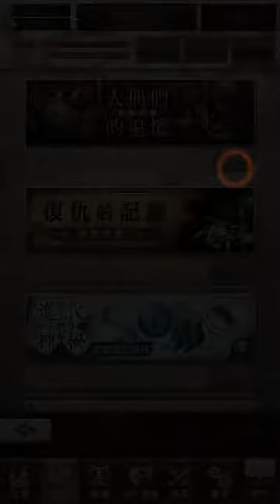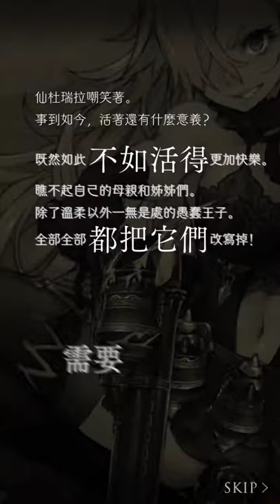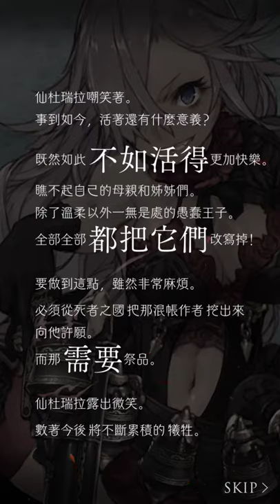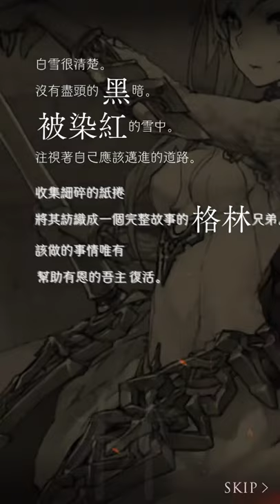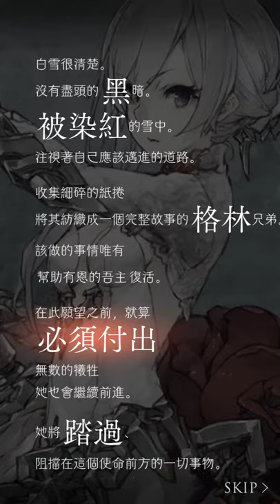手遊遊玩「死亡愛麗絲」 領獎與闖關及測試一些東西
清除模式：限時間內殺怪物（數量不限，到時間結束為止）
物語：等同闖關模式，目前有8個人物的各章節，每個小章節會有個劇情